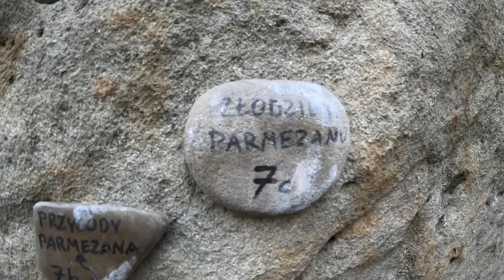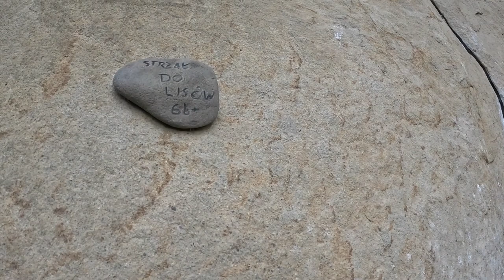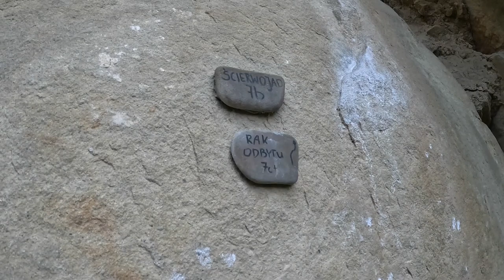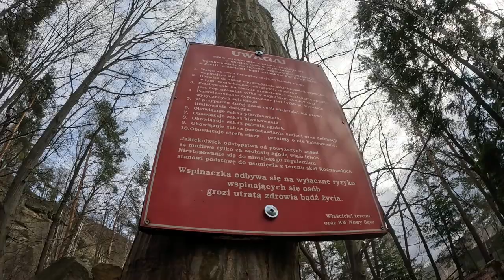Udaję że potrafię się wspinać - Skałki Rożnowskie | VLOG #5